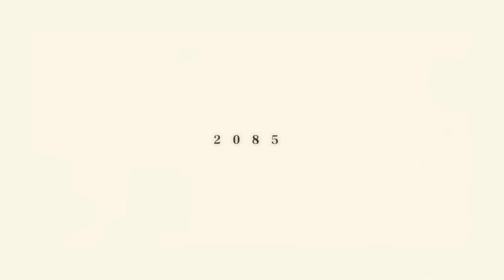＝LOVE（イコールラブ）/ Documentary of ＝LOVE -Episode15.5- 『2085』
2023年1月13日にパシフィコ横浜 国立大ホールで開催された、齊藤なぎさ卒業コンサート「〜現役アイドルちゅ～ みんなのこと大好きだよ♡」に密着したドキュメンタリー映像を公開。

Director/Editor： 川滝悟司
Producer：三池智之（north river）、南 広志

▶︎〜齊藤なぎさ卒業コンサート～　現役アイドルちゅ～ みんなのこと大好きだよ♡
映像商品が2023年3月22日（水）に発売！